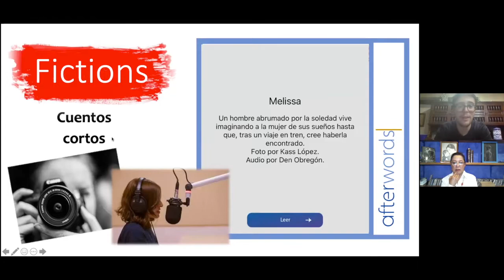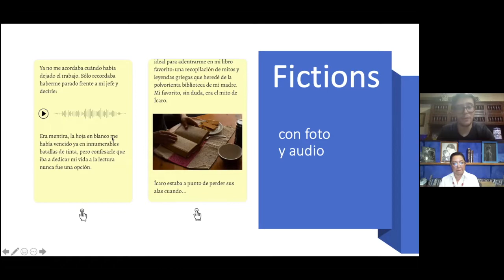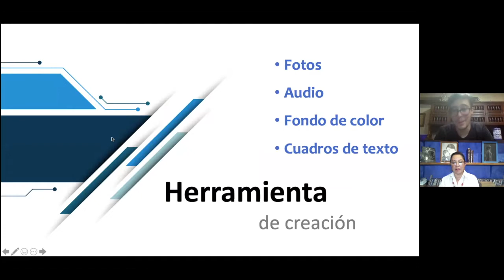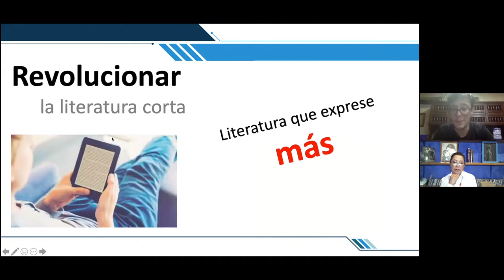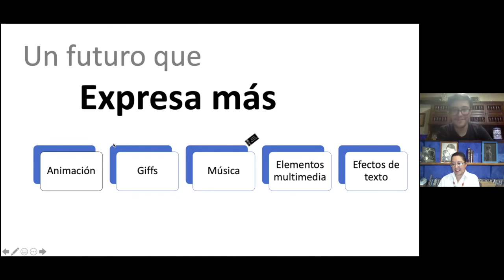Aftewords App "Los libros de Blanca Lolbee"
Tomás García es un joven mexicano de 24 años. Apasionado de las redes y de las letras lanzó en noviembre de 2021 esta aplicación que cada día va acumulando más suscriptores. Aquí, se invita a crear, a escribir, a publicar...a atreverse. ¿Te animas? Entérate cómo en esta entrega que esperamos disfrutes.